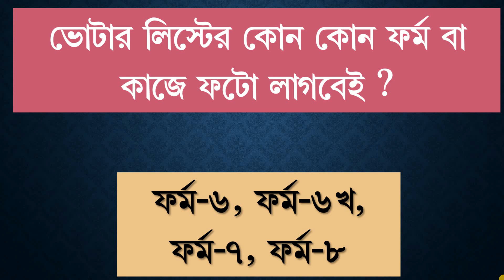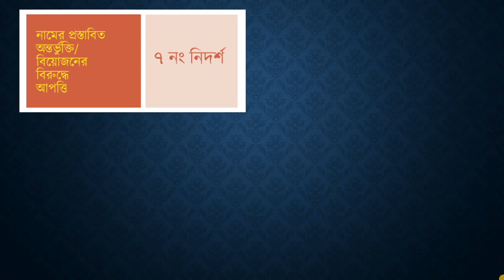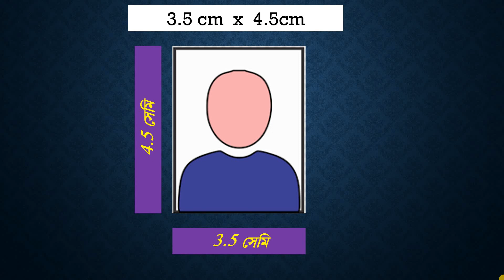ভোটার লিস্টের কোন কোন ফর্ম বা কাজে ফটো লাগবেই | Photo for voter card related forms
After watching this video you will be able to know where to use photo in voter card related forms and also the features of photo. Thanking you,